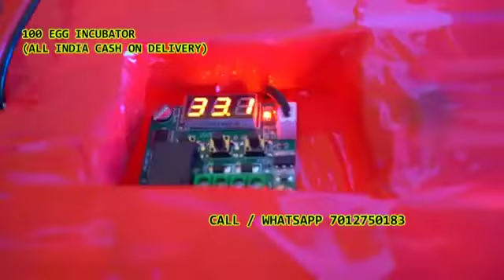100 Egg Incubator hatching machine Koukuntla Laxmipally Nagaram Perur DEVERKADRA